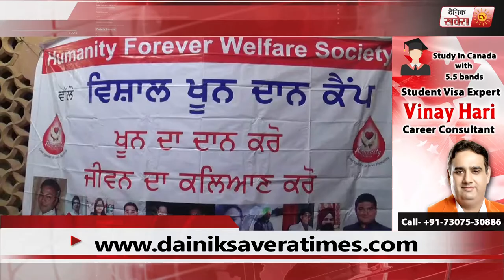EVENING BULLETIN | 23 OCTOBER 2017 | DAINIK SAVERA